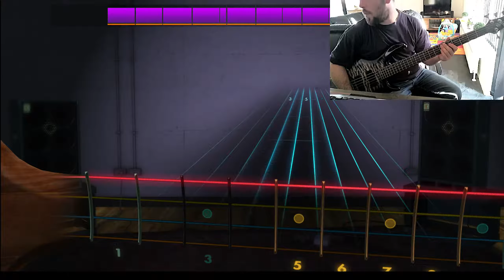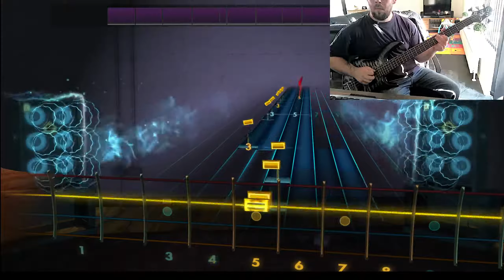Rocksmith | Nirvana - School [Bass Guitar]